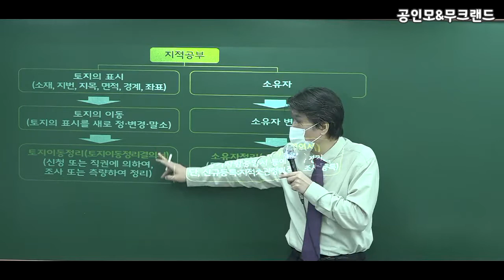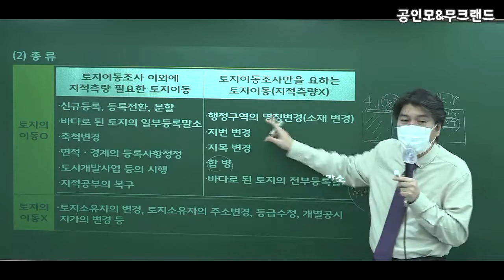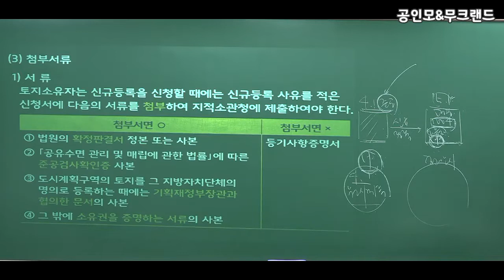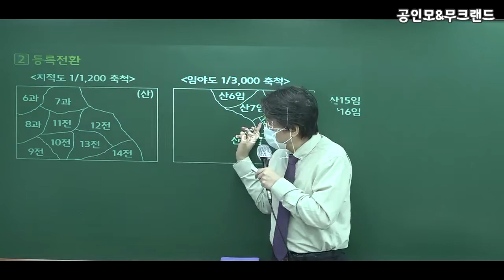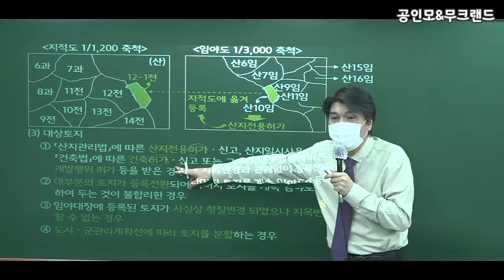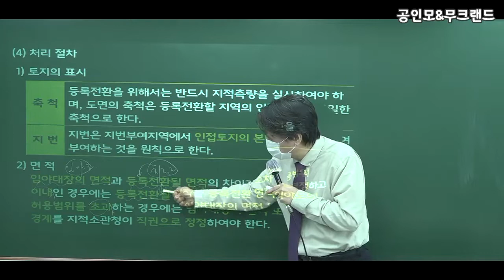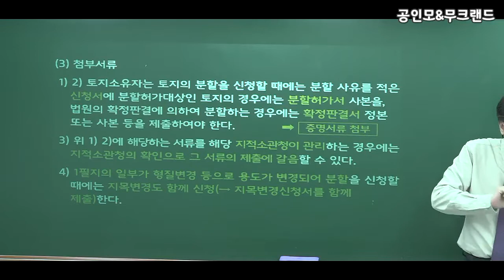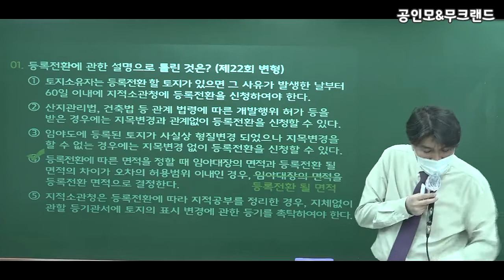[공인모] 2022공인중개사 시험대비 부동산공시법 배세호교수님 기본이론 09강